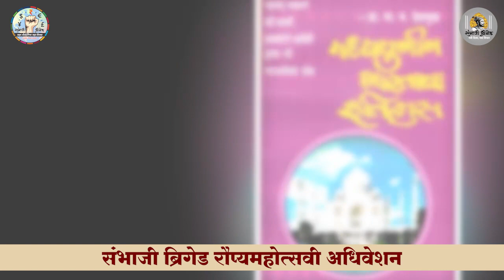इतिहासाचार्य Prof. Ma Ma Deshmukh जीवनपट | विश्वभूषण जीवन गौरव पुरस्कार | Sambhaji Brigade